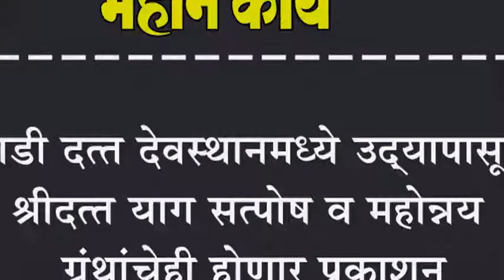आडी दत्त देवस्थानमध्ये उद्यापासून श्रीदत्त याग : सत्पोष व महोन्नय ग्रंथांचेही होणार प्रकाशन